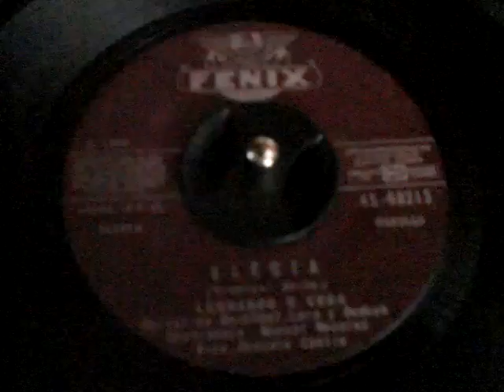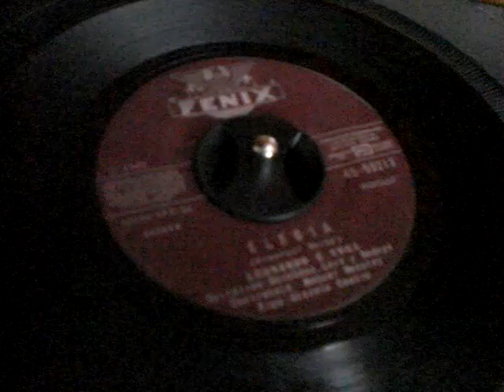LEONARDO KIKE VEGA .- ELEGIA- PASILLO- EXITO INTERNACIONAL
KIKE VEGA
ELEGIA
PASILLO
GUITARRAS DE: ABILIO BERMUDEZ / BOLIVAR MEDINA Y SERGIO BEDOYA
CONTRABAJO: MANUEL ROSALES
ARPA: GONZALO CASTRO
Propiedad de Discos Fénix de Guayaquil - Ecuador